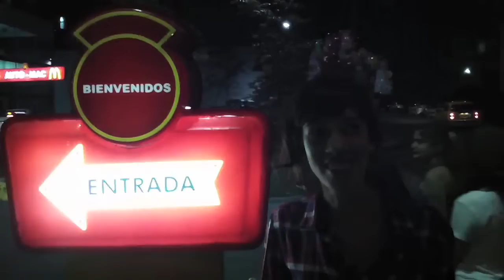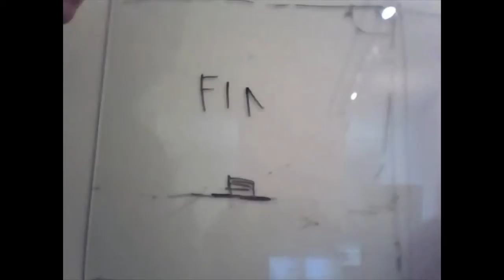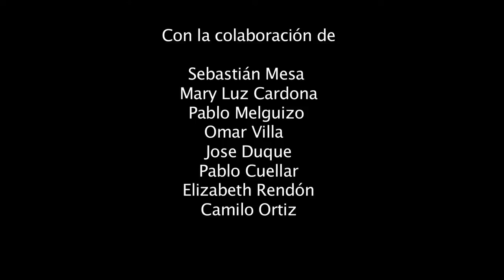¿Qué es Un / Loquer?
Vídeo creado para la presentación de la ponencia "Apropiación inteligente de tecnologías para sociedades sostenibles", a cargo de la experiencia de Medellín Un / Loquer

V Jornadas Internacionales Ciudades Creativas (Medellín, octubre 2012) - Fundación Kreanta